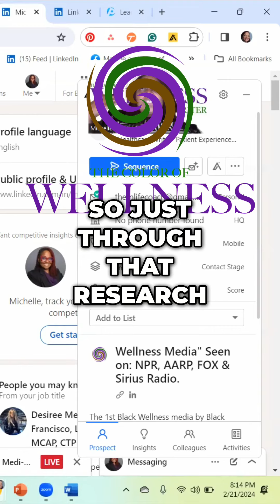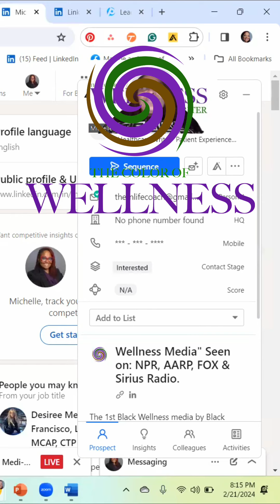How to Pitch Yourself for Recognition: Maximize Your Brand's Visibility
Coaching Nurses in Media